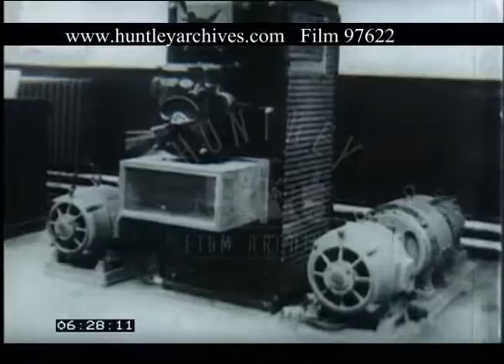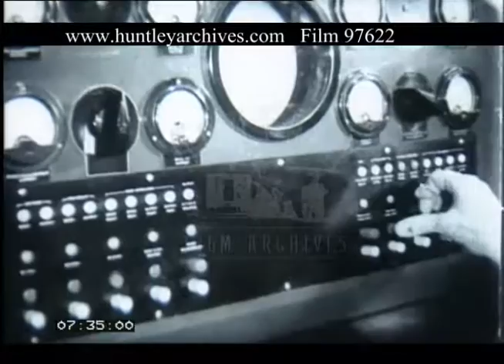Radar Development Work, 1940s - Film 97622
Vickers development work on radar in the UK.
A worker working at radar equipment.  A view of a research laboratory, station 2ZY.  View of some equipment, a generator and transmitter.  View of a BBC studio in the laboratory.  Close up of a transmitter valve.  View of coastal radar installations.  Aerial view of a factory used for the manufacture of radar equipment.  The interior of the factory where CH stations were manufactured.  A CH transmitter station being operated by a RAF personnel.  A man operating another transmitter, the MB2 mobile version.  Close up of the transmitter.  View of radar.  Another transmitter.  Another radar.  View of smaller radar equipment which was being produced to work with short wave length by the Navy. The view of a warship is superimposed over the equipment.